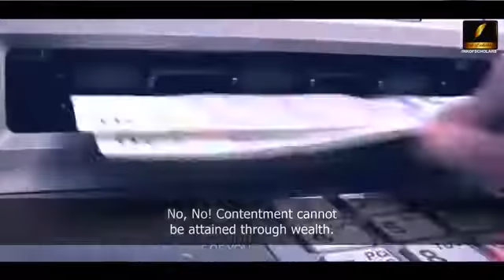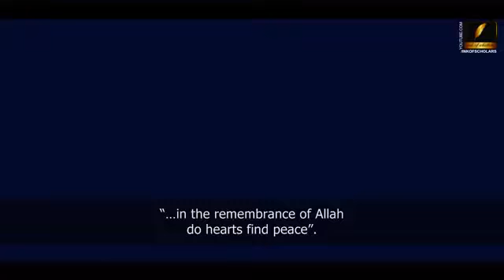Are you free